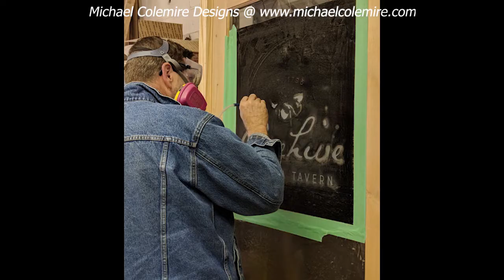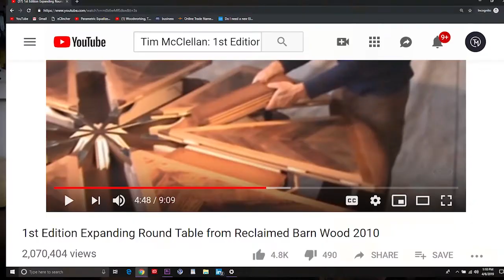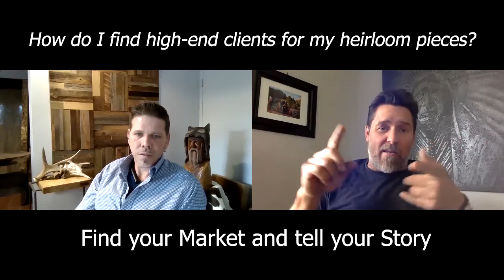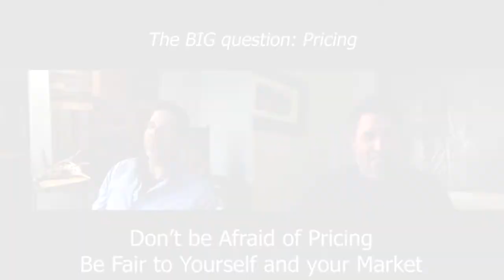Live Consult: How to Make a Living Doing What you Love as a Furniture Maker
How to scale your furniture making or design business via a live consult between Tim McClellan and Michael Colemire Join these two designers and makers as they discuss the challenges and opportunities with having your own creative business.